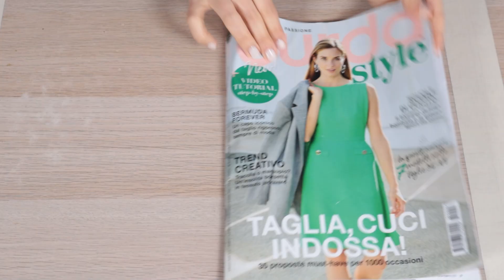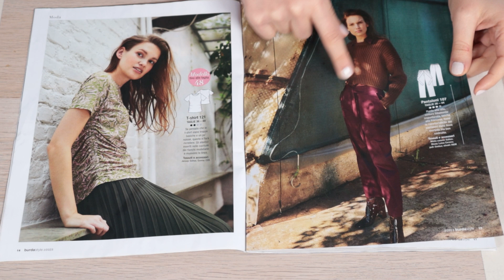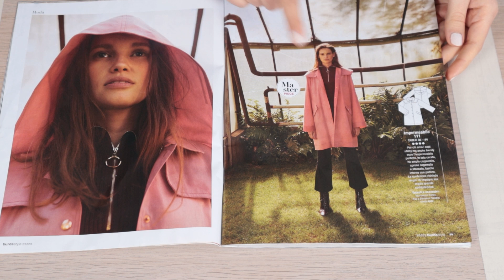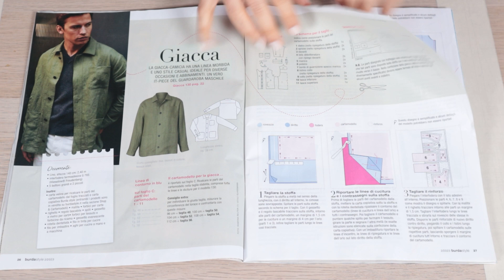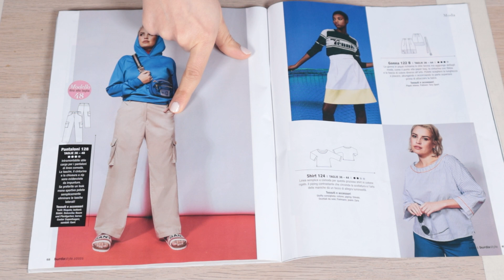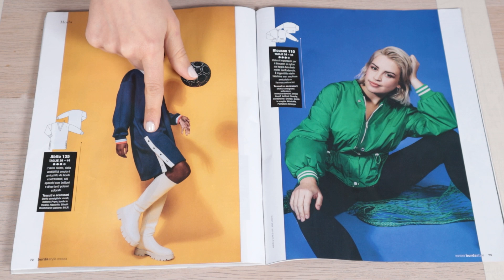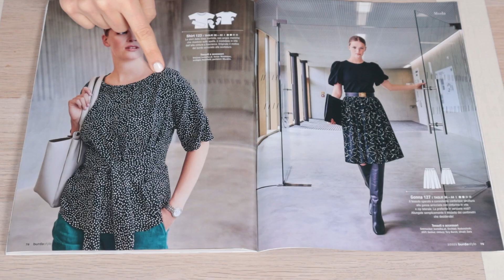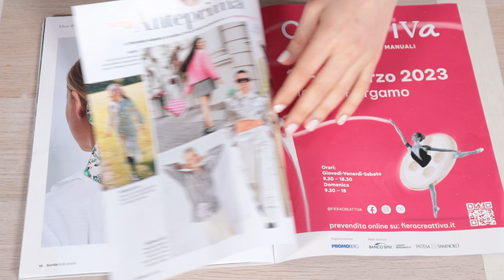Sfogliamo il Burda Style Febbraio 2023 + NUOVE STOFFE | Un punto alla volta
Sfogliamo il Burda Style Febbraio 2023 e vi consiglio alcuni tessuti da utilizzare per cucire i modelli della rivista.